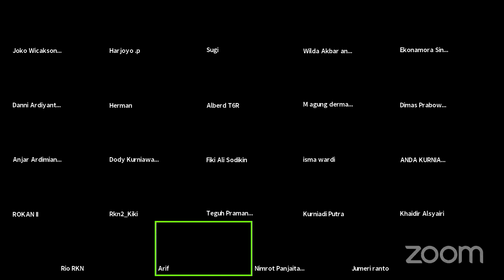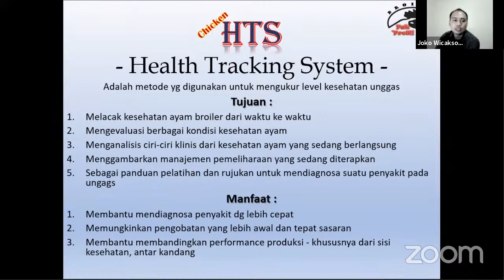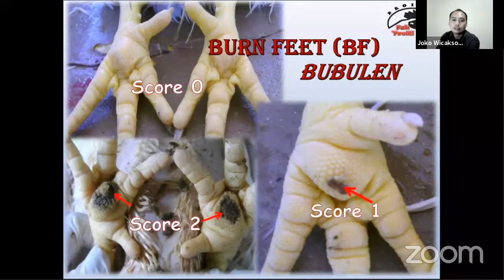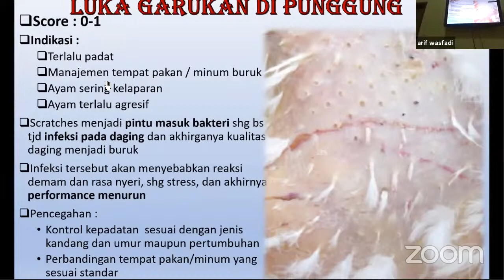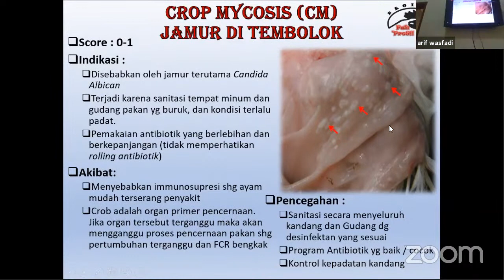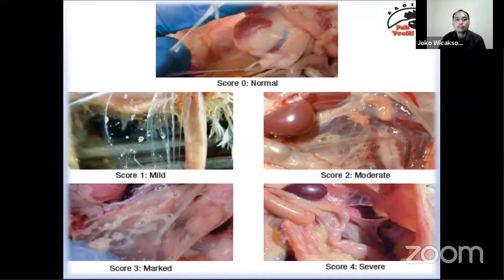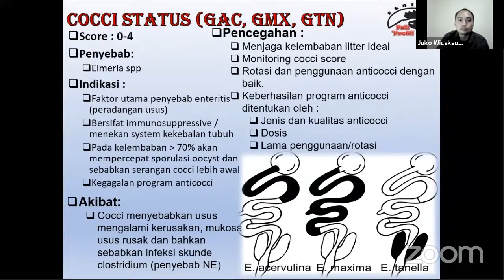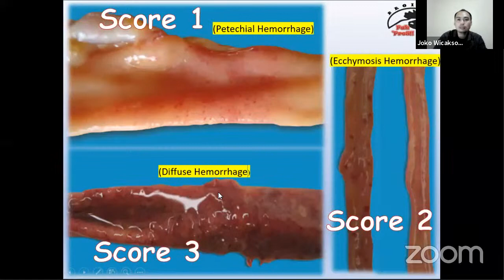Pentingnya Klorinasi Dlm Pemeliharaan Ayam Broiler